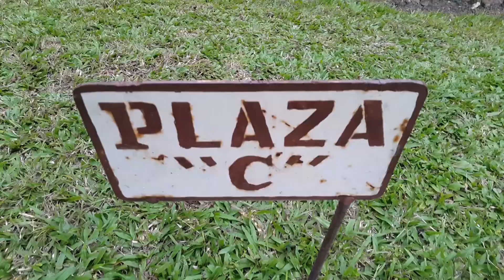Parque Arqueológico El Puente (Copán, Honduras)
Lo desconocido y sofisticado de los Mayas

por Óscar López